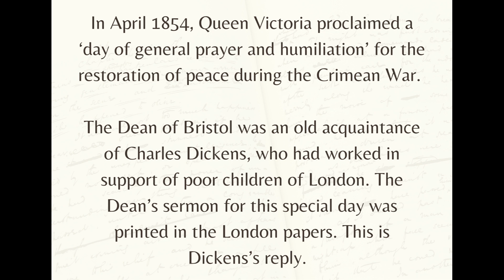Harry Lloyd reads Dickens - Letter Four